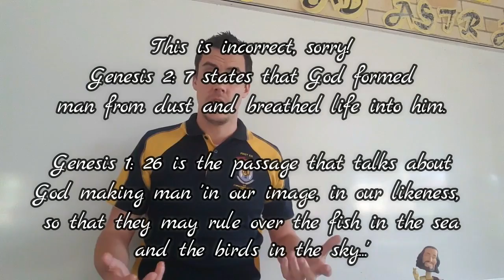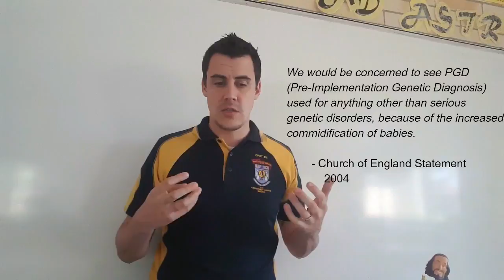Christian Responses to Gene Therapy and Genetic Engineering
IN-FLIP